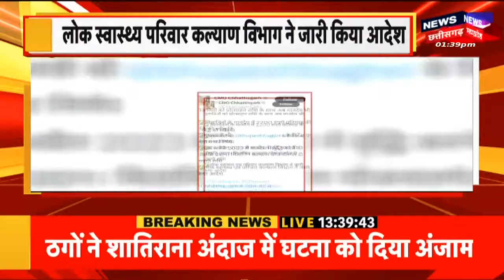Raipur : Chhattisgarh में Monsoon Session पर सियासत तेज | Narayan Chandel | CM Bhupesh Baghel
raipur से एक बड़ी खबर जहां Chhattisgarh में Monsoon Session पर सियासत तेज. भाजपा नेता Narayan Chandel का बयान आया कि...